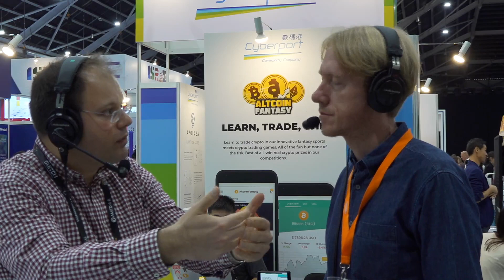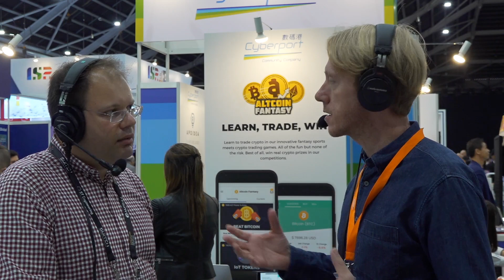The importance of education on the evolution and business impact of financial technology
Dr. Dimitrios Salampasis is the Director, Master of Financial Technologies, the 1st Postgraduate FinTech Degree in Australia. In our conversation he talks about how his program helps both current and future generations keep up on recent innovations in financial technology, as well as their impact on the market. The most important thing, he says, is to help the student see what is out there and become more aware of the rapid change that the industry is undergoing.